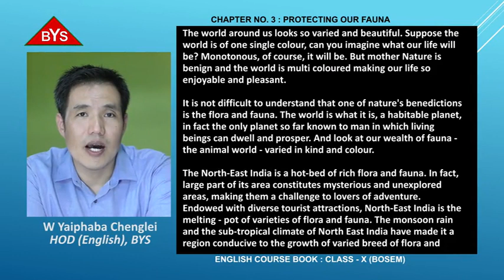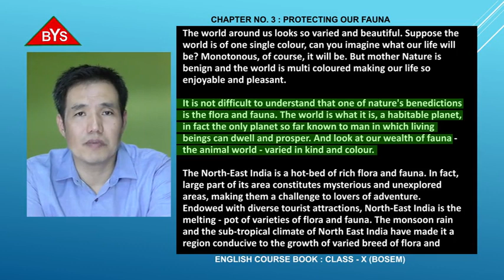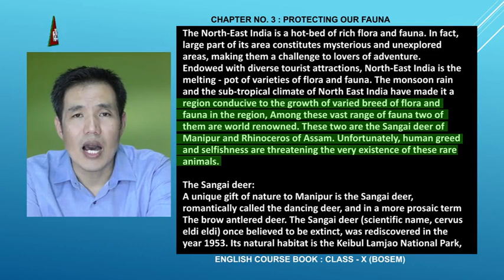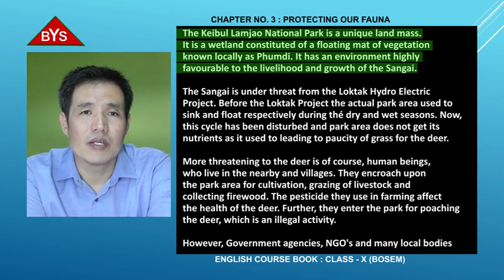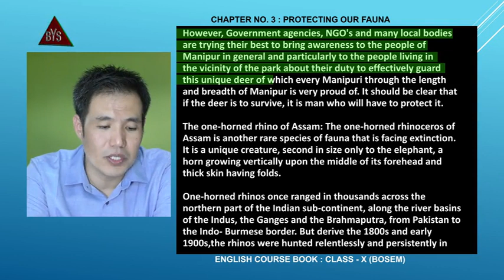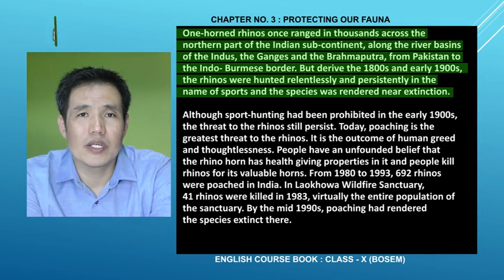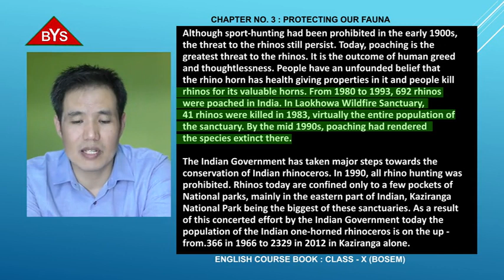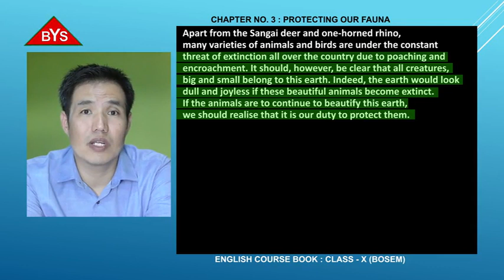CLASS X ENGLISH COURSE BOOK CH - 3 || Protecting Our Fauna